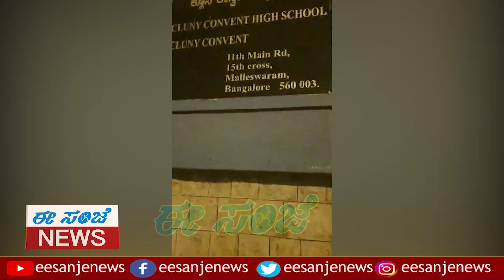ಜಗ್ಗೇಶ್ ಪರಿಮಳ ರಿಯಲ್ ಲವ್ ಸ್ಟೋರಿ || Parimala Jagesh || EesanjeNews